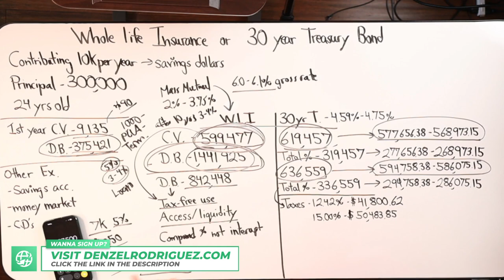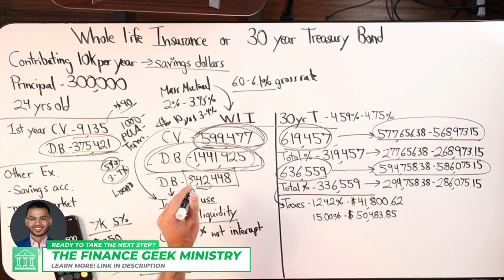Whole Life Insurance Is The Best Place To Store Your Money